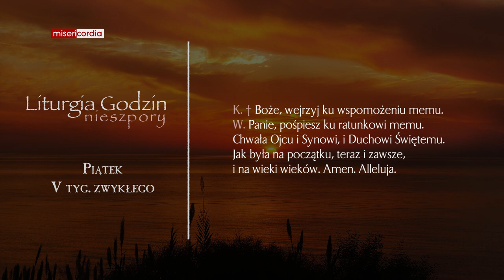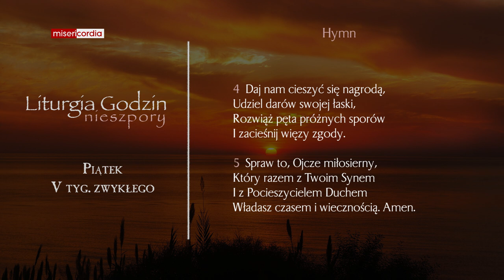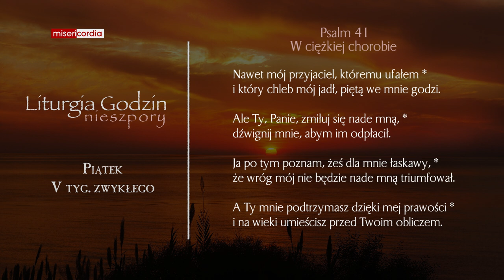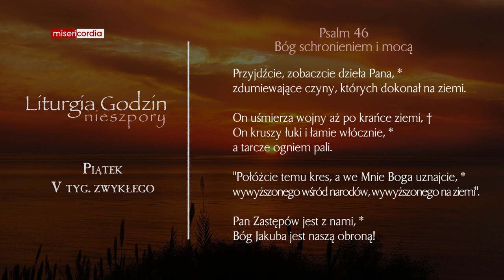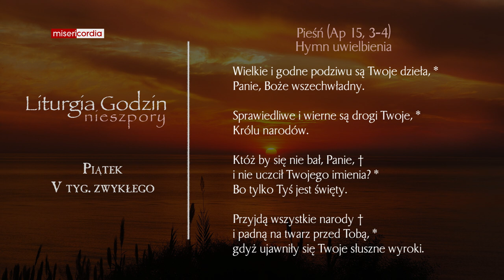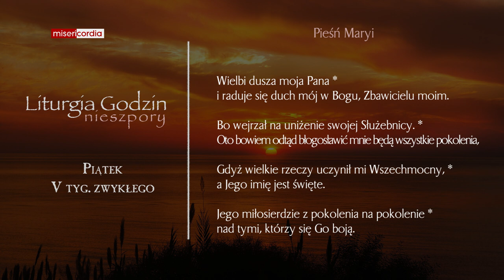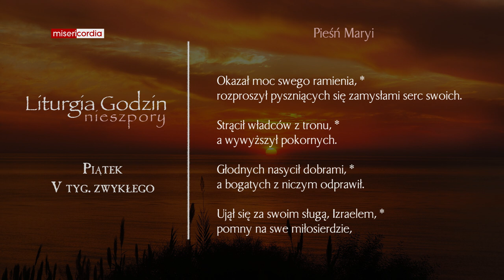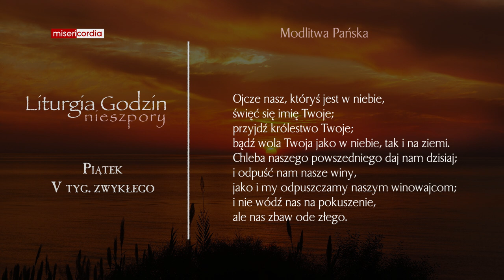Liturgia Godzin | Nieszpory | Piątek, V tyg. zwykłego